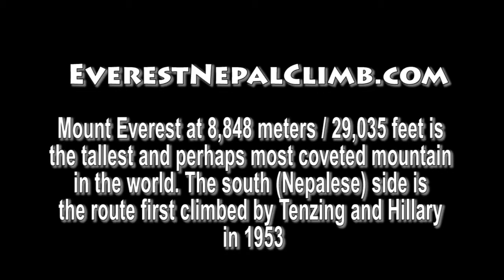Hillary Step and Everest Summit